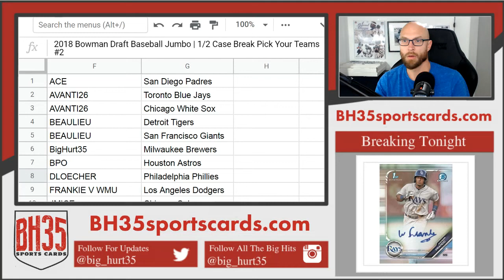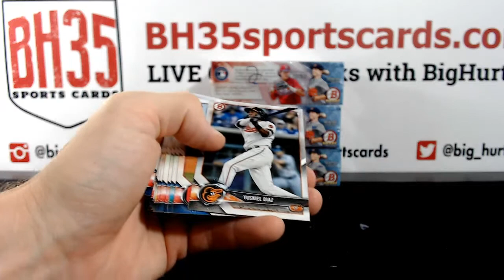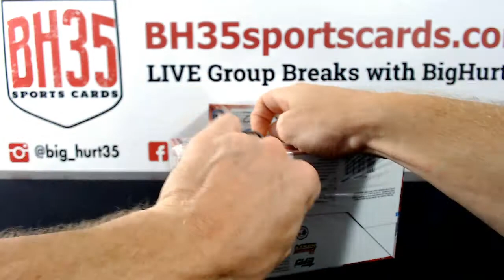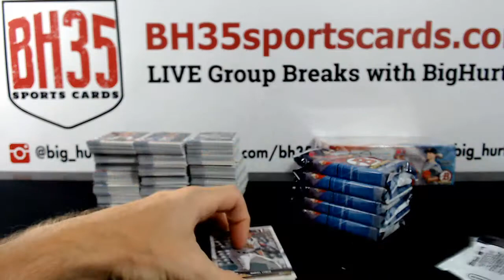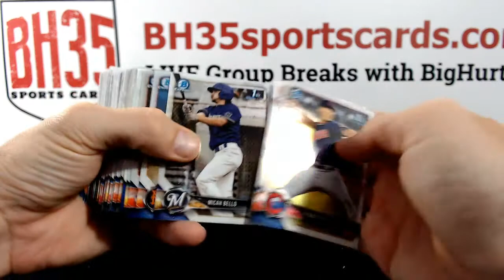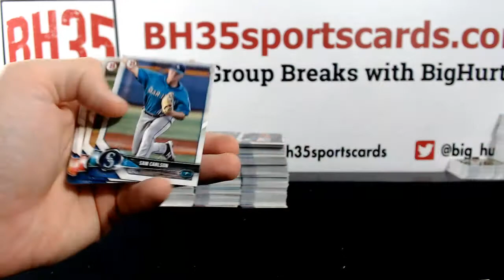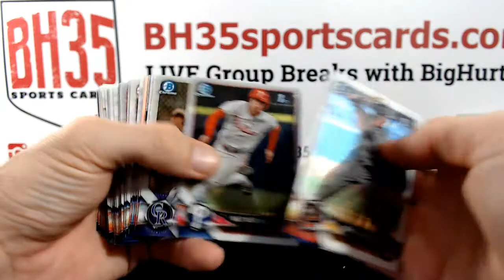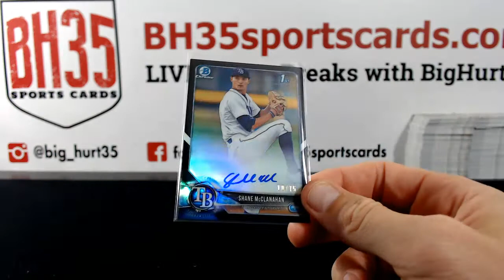2018 Bowman Draft Baseball Jumbo | 1/2 Case Break Pick Your Teams #2